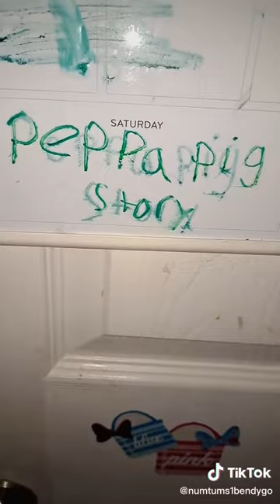Tik Tok Peppa Pig And Numtums Story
A video we found on Tik Tok.